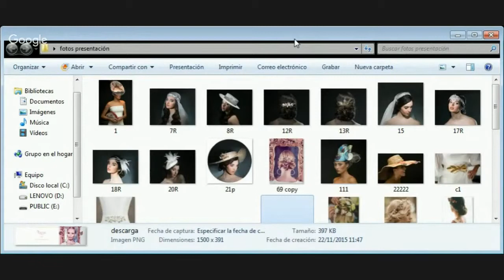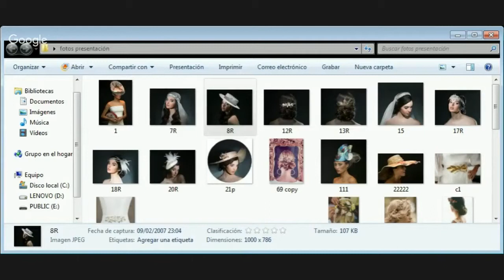Inmaculada Jara en la primera conferencia online para novias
La primera conferencia online para novias en España. Inmaculada Jara compartiendo su experiencia con novias. Si estás buscando TU tocado de novia, si quieres llevar una corona de flores única y hecha exclusivamente para ti, si eres una novia diferente escucha la ponencia de Inma Jara sobre el tema de tocados y accesorios de novia. Sé una novia con estilo.